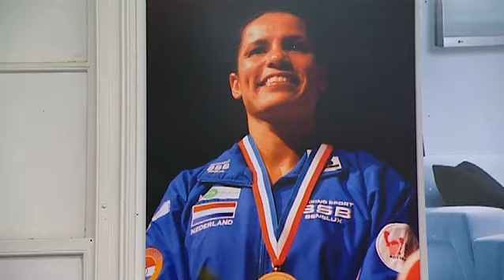Osteopathie bij topsporters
Marichelle de Jong is Europees kampioen boksen en staat op de eerste plek van de wereldranglijst. Ze blijft in topvorm dankzij haar osteopaat.